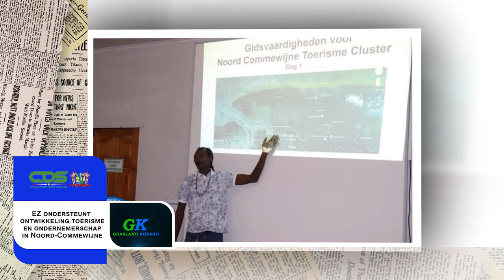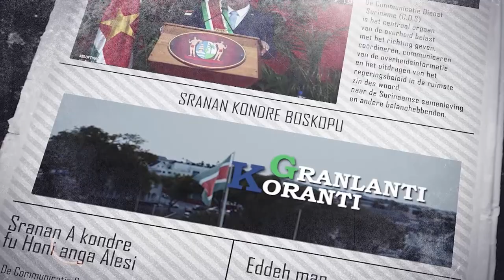𝔾ℝ𝔸ℕ𝕃𝔸ℕ𝕋𝕀 𝕂𝕆ℝ𝔸ℕ𝕋𝕀 (SRANAN), DD 31 OKTOBER 2023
De onderwerpen in deze aflevering zijn:
 - EZ ondersteunt ontwikkeling toerisme en ondernemerschap in Noord-Commewijne
 - Loopbrug en logeergebouw voor Gujaba
- Samenwerking SDG-Commissie en SDG-Platform